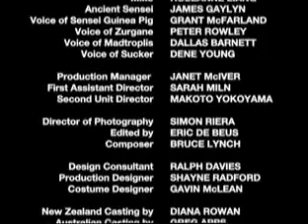PRNS s11e17 The Samurai's Journey Part 2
Power Rangers